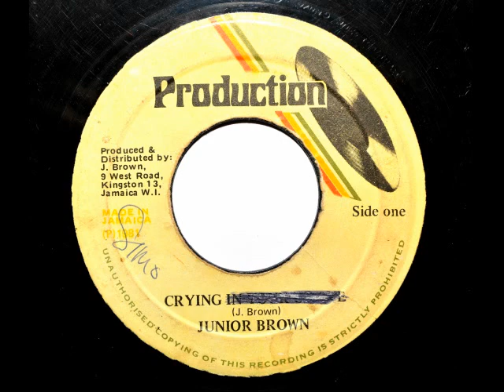Junior Brown - Crying In Your Grave